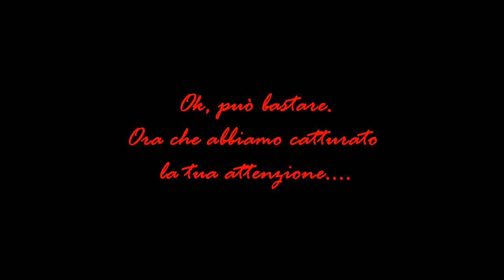Impossibili - Fools: Ti possiamo offrire un caffè?